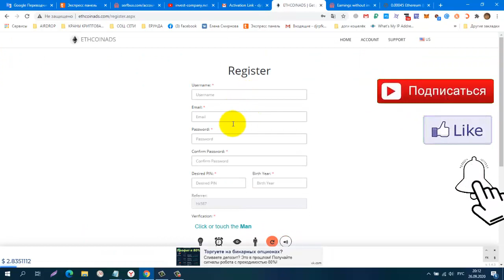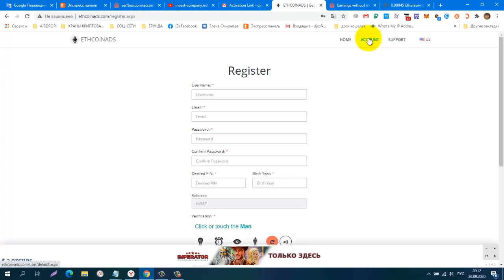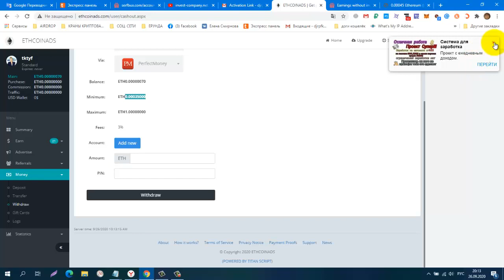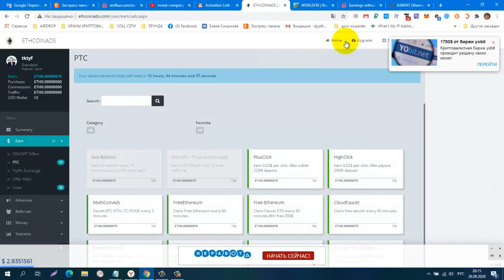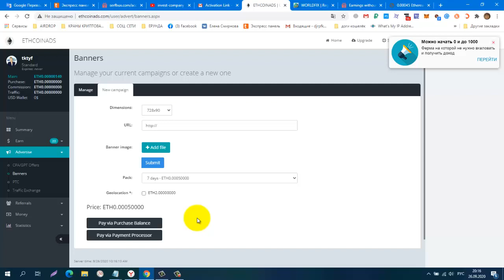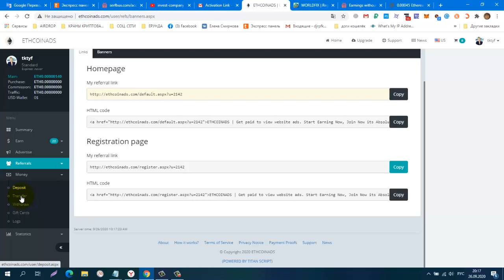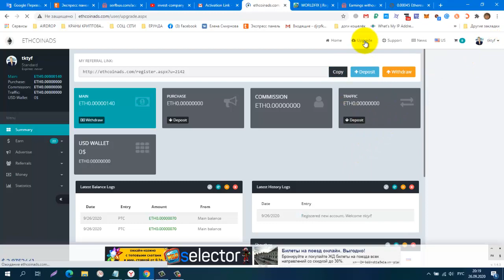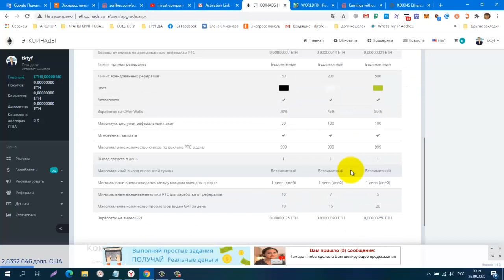Без вложений! НОВИНКА! BUX ETHCOINADS, мин, вывод ETH0 00035000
регистрация
КОШЕЛЁК payeer.
Perfect Money (Перфект Мани).
обменник Magnetic Exchange
регистр.
постепенно будут добавляться новые краны.